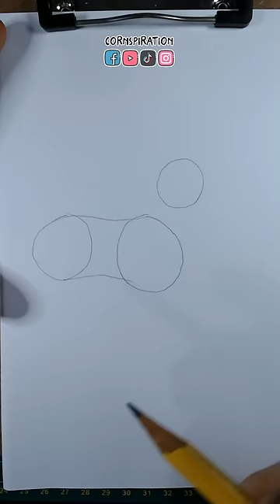Cómo dibujar un Perrito 🐕 Paso a paso